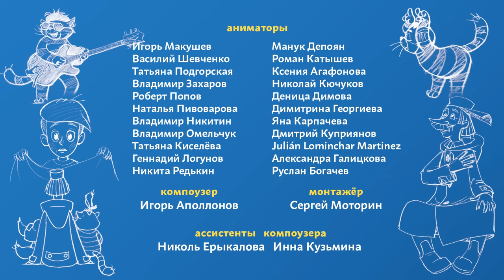Новое ПРОСТОКВАШИНО все серии (1-17) Союзмультфильм 2019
0:07 Возвращение в Простоквашино часть 1
6:12 Возвращение в Простоквашино часть 2
12:16  Сезон Дождей
18:18 Диета Матроскина
24:22 Шарик хочет телефон
30:27 Чудовище из Простоквашино
36:30 Ген героя
42:35 Ненастоящий детектив
48:40 Мама и Тама
54:48 Как бы не было зимы
1:00:54 Вишнёвая Феерия
1:00:58 Неудобные Соседи
1:13:00 Магазин на Лежанке
1:18:59 Доброе Молоко
1:25:00 Гипноз
1:31:05 Мамонт из Простоквашино
1:37:13 Матроскин Блюз

Продолжение популярной серии советских мультфильмов по мотивам книжек Эдуарда Успенского, Дядя Федор Кот и Пес

Мультики: Смотрите на нашем канале мультфильмы советских и российских мультипликаторов.